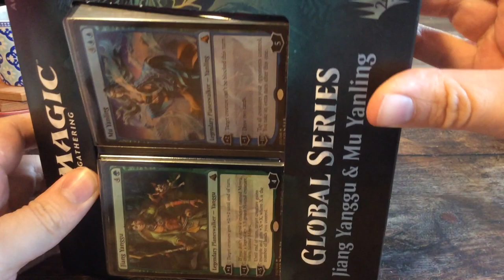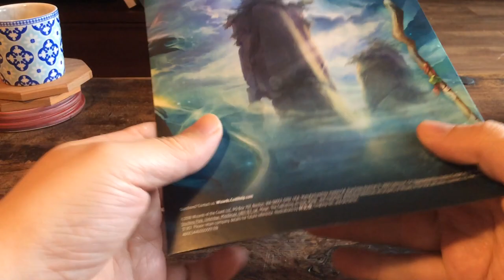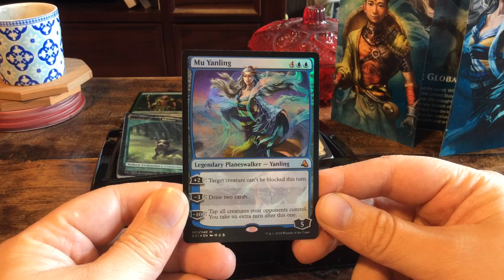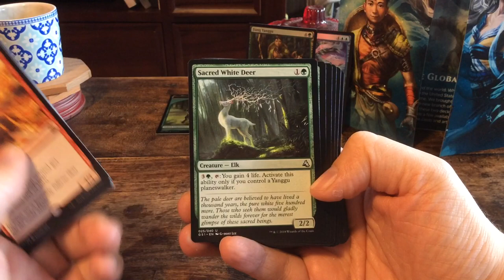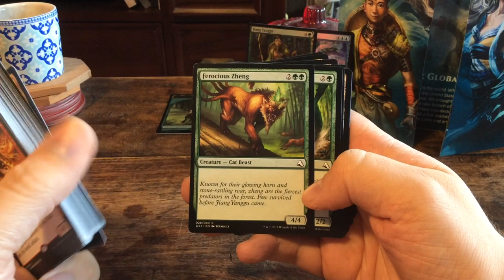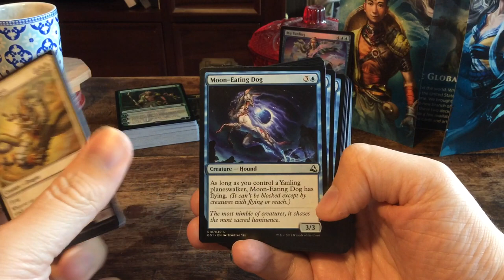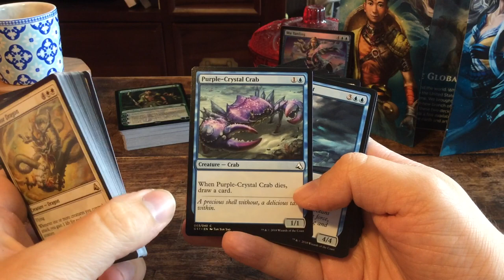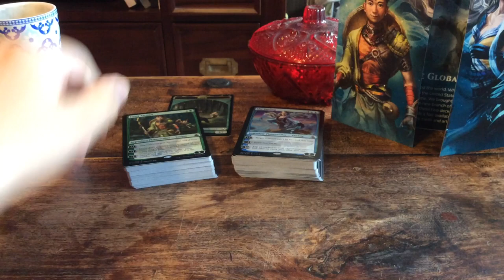MTG Global Series: Jiang Yanggu and Mu Yanling Opening!